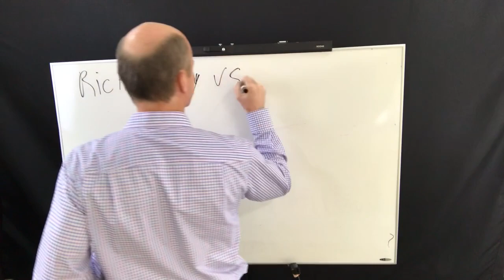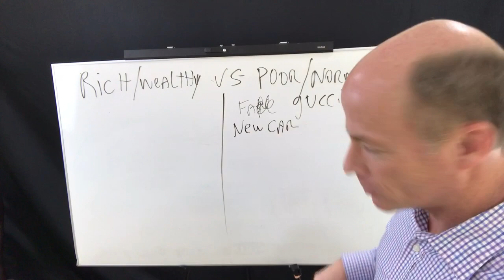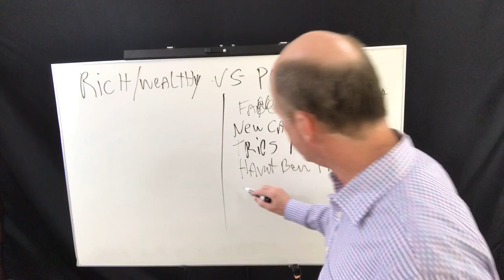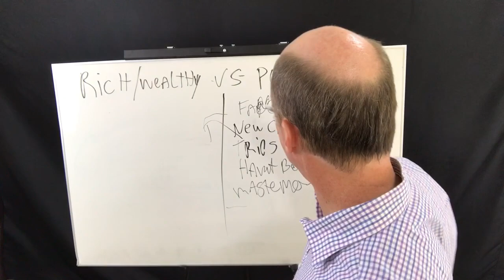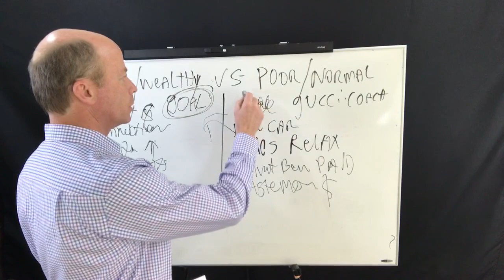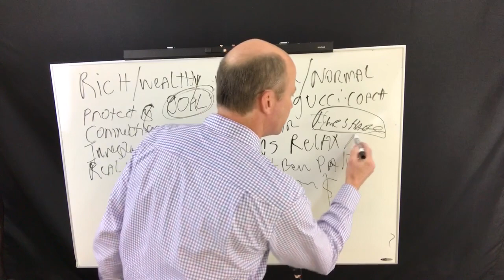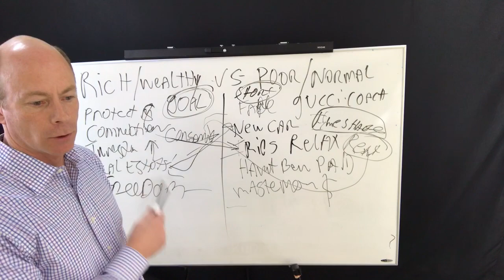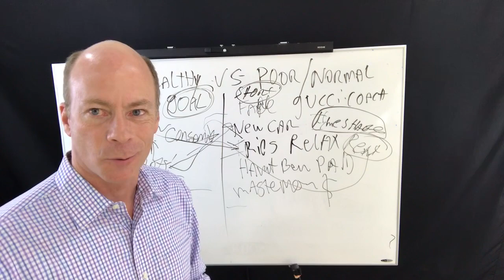Difference Between Rich and Poor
What’s the difference between the rich and the poor? And how do you get to the other side of the fence, where the money is coming to you? It’s more simple than you may think and a lot of it has to do with mindset. The actions you take on a daily basis will determine your outcome and your success. In this video we dive deep into the differences of mindset. Do you want it, do you need it...Or is it essential. Watch this video and you’ll learn some simple things that may help you in achieving your long-term goals to become wealthy.

604 N 27th Ave
Myrtle Beach, SC 29577